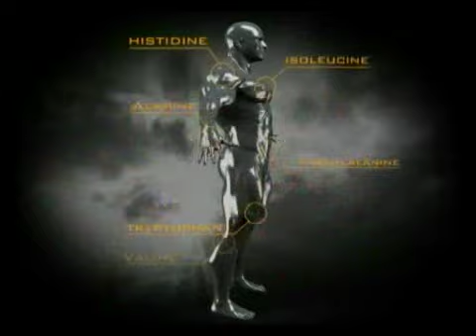A fondo: Mintxo Lasaosa (2ª parte). Flash: Campeonato Bcn 2010 IFBB - Programa 20 - Parte 2 de 7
Primera parte de la entrevista a Mintxo Lasaosa, campeón internacional de culturismo.

En la sección flash, Henry Mendez visita el Backstage del Campeonato de Barcelona 2010 = IFBB.